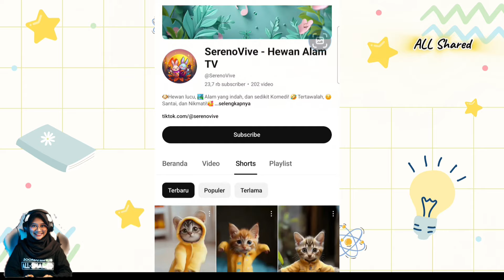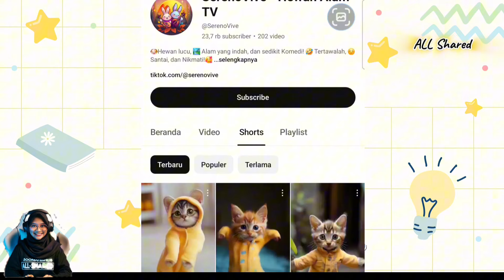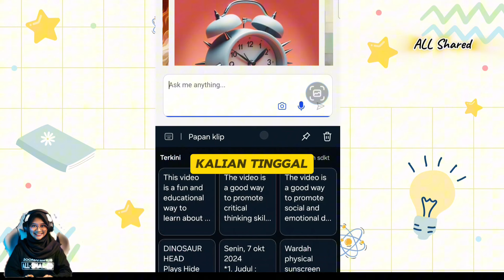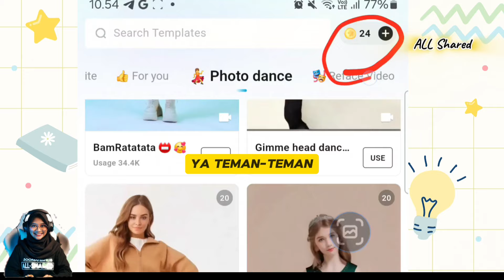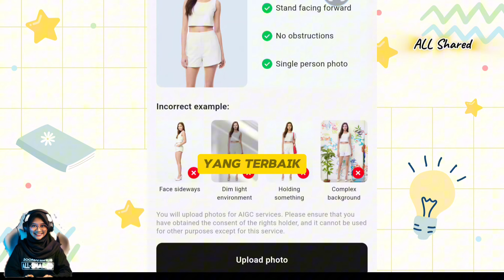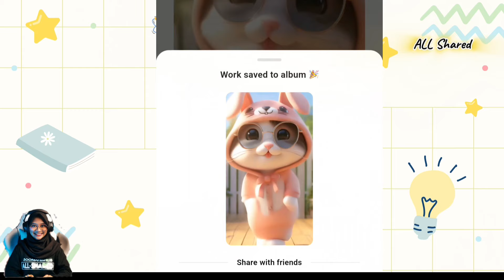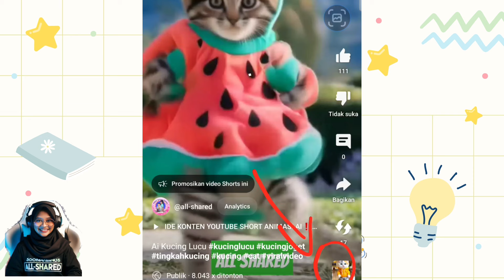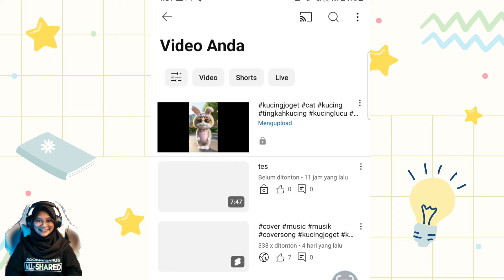AI Kucing Joget Terbaik! BUATAN SENDIRI (Tutorial & Aplikasi Terbaru) 💯 CUMA PAKAI HAPE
TANG TING TUNG KUCING JOGET ‼️ BEGINI CARA BUATNYA-TIPS BIKIN ANIMASI AI KUCING JOGET 💯 BERHASIL

Selamat datang di video terbaru kami: "AI Kucing Joget Terbaik! BUATAN SENDIRI (Tutorial & Aplikasi Terbaru)". Dalam video ini, kami akan menunjukkan cara membuat animasi kucing joget yang lucu menggunakan perangkat lunak terbaru. Anda akan belajar langkah demi langkah bagaimana menggabungkan teknologi AI dengan kreativitas Anda untuk menghasilkan video kucing yang menghibur dan unik.

Kami akan membahas:
- Alat dan aplikasi yang diperlukan untuk membuat animasi.
- Cara mengatur animasi kucing agar terlihat realistis dan menarik.
- Tips dan trik untuk memaksimalkan hasil karya Anda.

Baik Anda seorang pemula atau sudah berpengalaman dalam dunia animasi, tutorial ini cocok untuk semua kalangan. Jangan lewatkan keseruan dan kreativitas dalam menciptakan konten yang luar biasa! Pastikan untuk menonton hingga akhir untuk mendapatkan semua informasi penting dan inspirasi.